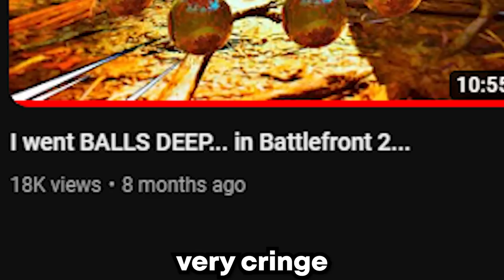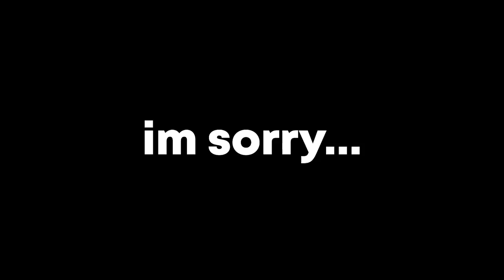I Tried Playing Star Wars Battlefront 2... But Without Using...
you guy are insane!I Tried Playing Star Wars Battlefront 2... But Without Using.

battle music: Cross town traffic, CoD MW2 extraction,  Ceeday battle music, Dedede's royal payback, epic action music no copyright.

1v1 duels but if I lose the video ends... (Battlefront 2) The Jedi Consular Battlefront 2 but every time I die I switch Star Wars games This Adds 25 NEW Heroes & Reinforcements to Star Wars Battlefront 2! (Battlefront 2) This Adds 25 NEW Heroes & Reinforcements to Star Wars Battlefront 2! (Battlefront 2) I invented a new game mode in battlefront 2 1v1ing my viewers but with a twist (Battlefront 2) Star Wars Battlefront 2 But I Swap To A Random Hero When I Respawn! (Battlefront 2) Heroes vs Villains with 25 NEW HEROES! (Battlefront2) 1v1 duels with 25 NEW HEROES! (Battlefront 2) The NEW Mace Windu hero in Battlefront 2 is INSANE! Mandalorian Star Wars Battlefront 2022 update,  This just saved battlefront, Toxic Battlefront 2, Toxicfront 2 This adds 7 NEW Republic Reinforcements to Star Wars Battlefront 2. The NEW Darth Sidious HERO In Star Wars Battlefront 2 Is OP! 1v1 duels Battlefront 2

Battlefront challenge
no abilities